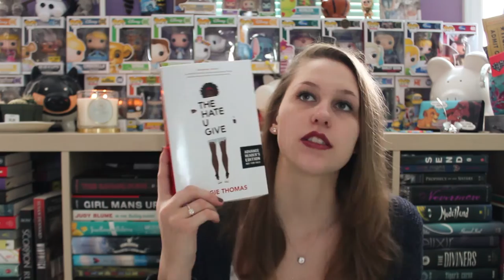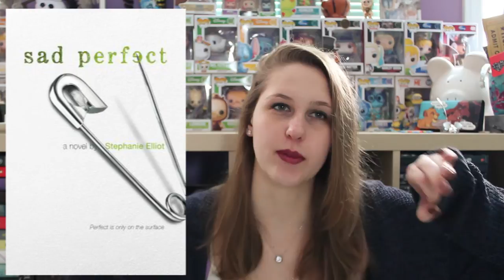MOST ANTICIPATED READS | FEBRUARY 2017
I don't know why it freezes at the end... I am sorry.